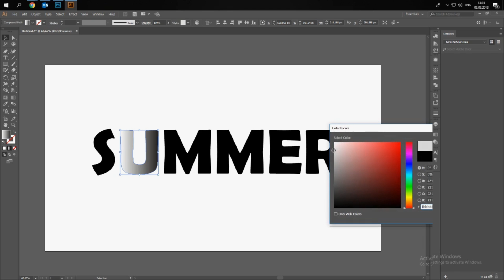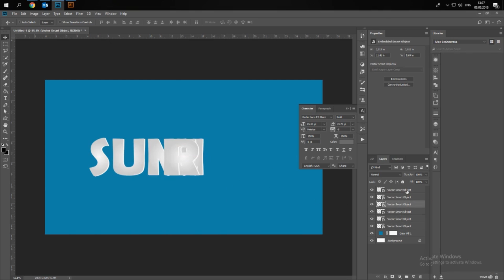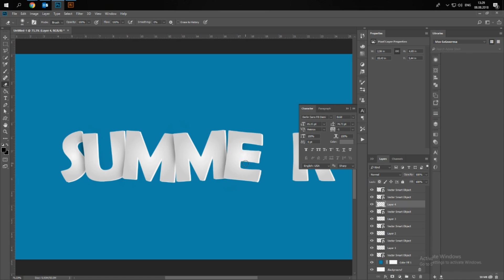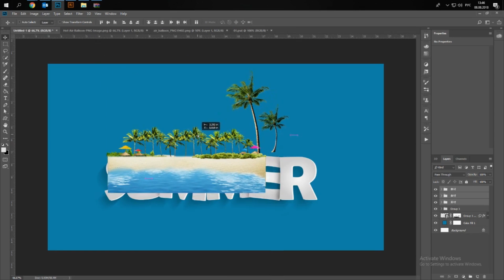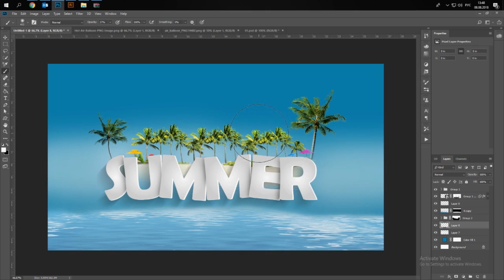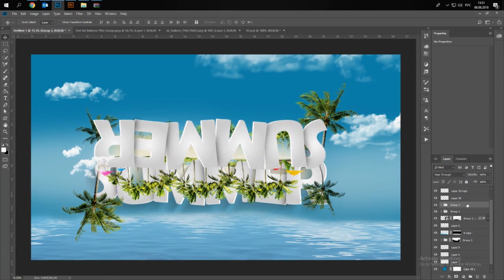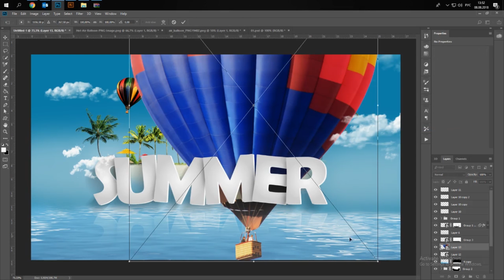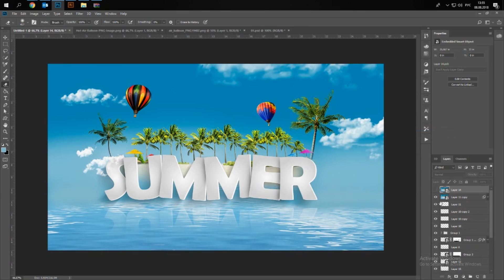Adobe Photoshop Tutorial - Summer Background with 3D Text